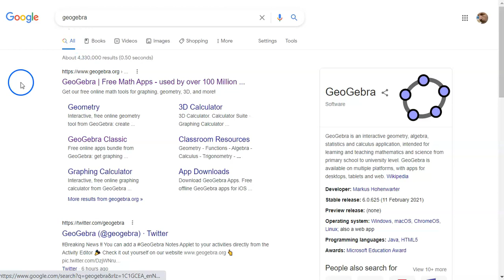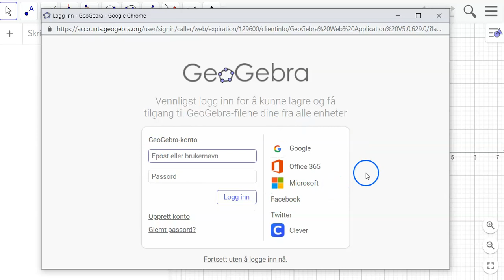Geogebra Online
Hvordan logge seg på GeoGebra classic online